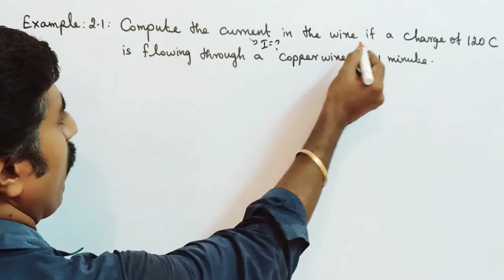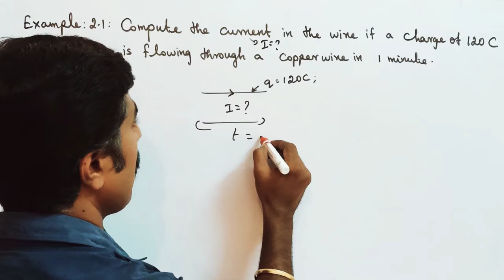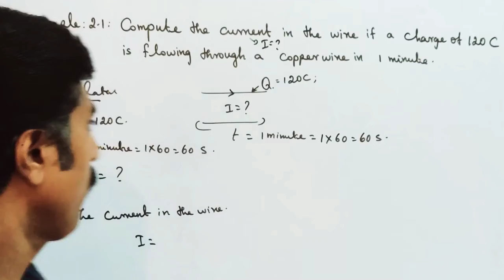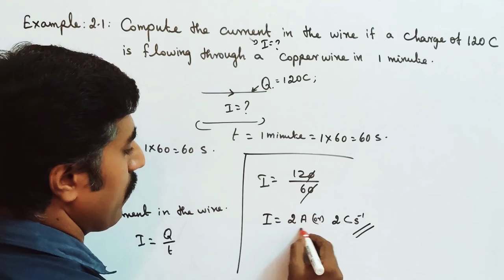Example 2.1 || Ln 2 || STD 12 Physics|| Tamil